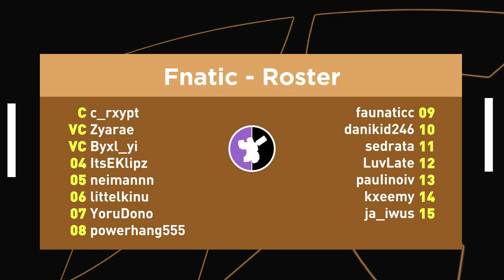HOW does he get away with this!? | Roblox Volleyball BVL QUALIFIERS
Part 2